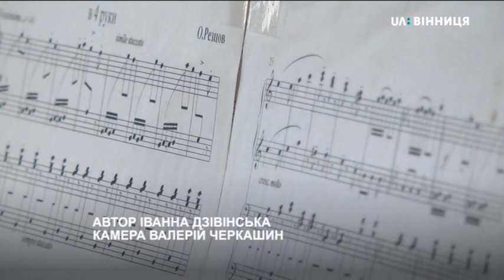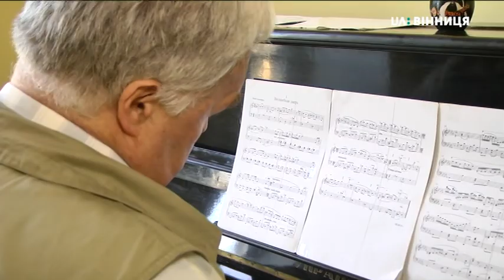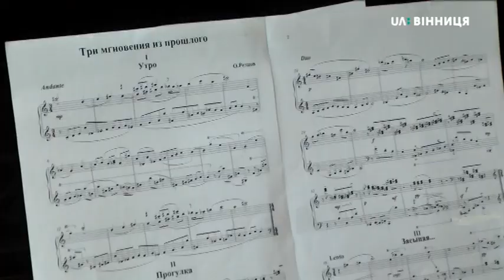22.06.2019. Новини. 19:00